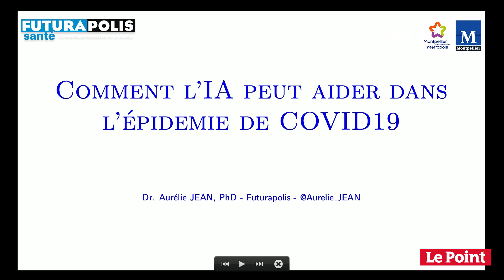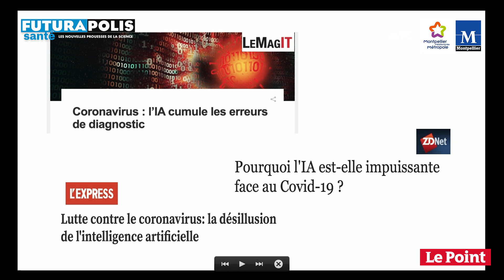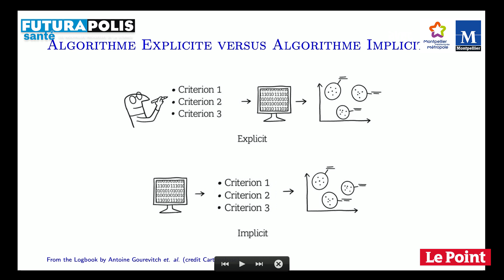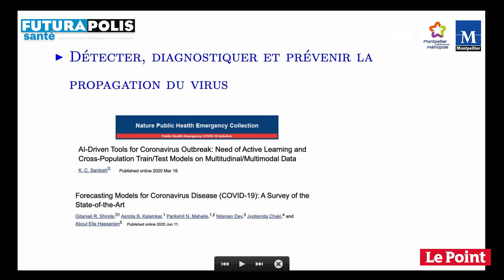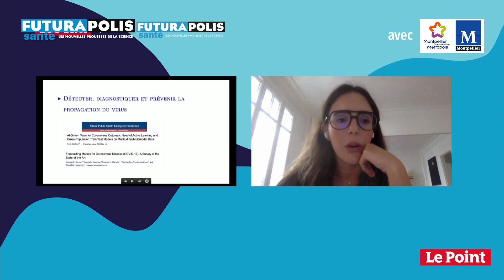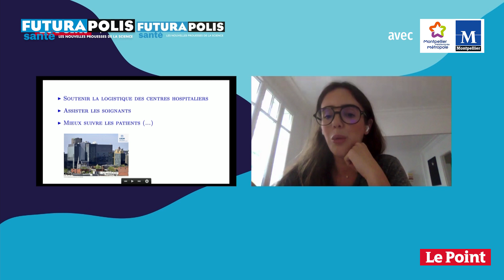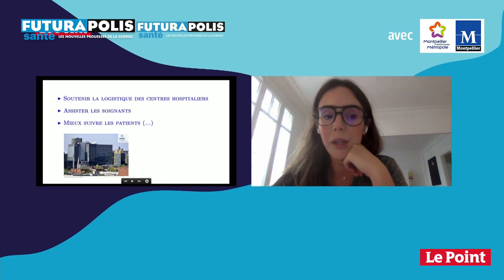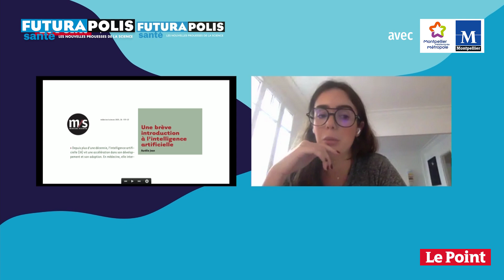Aurélie Jean : comment l’intelligence artificielle peut aider dans l’épidémie de COVID-19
Cette épidémie a vu apparaître un certain « IA bashing » qui résulte d’une perception déformée des capacités de l’intelligence artificielle et de son fonctionnement, voire son rejet épidermique.

Aurélie Jean, docteur en sciences, entrepreneure, CEO de In Silico Veritas et partner chez Altermind, nous présente les tenants et aboutissants des modèles d’intelligence artificielle, tant dans la prédiction d’une pandémie comme la COVID-19, de son évolution, de l’évaluation de l’efficacité des scénarios de sortie, que du développement de traitements et d’un vaccin.